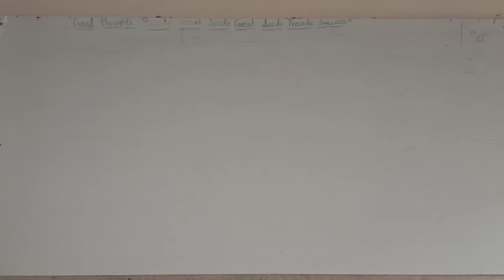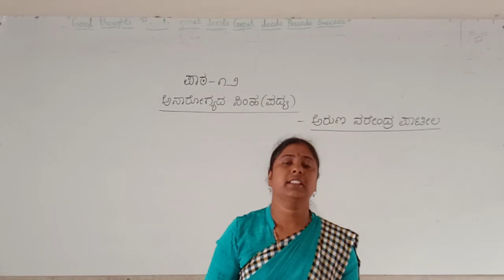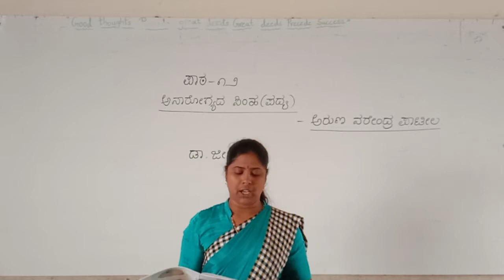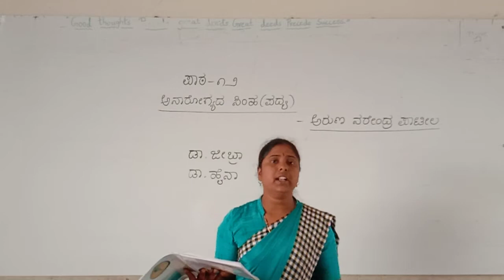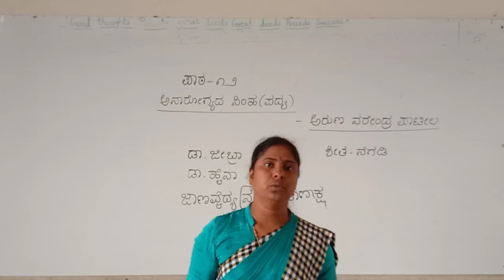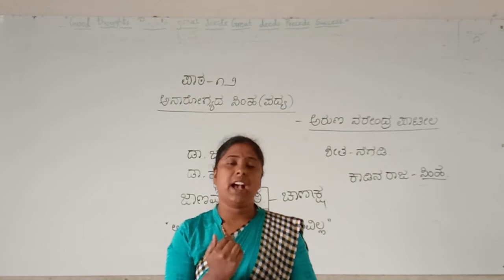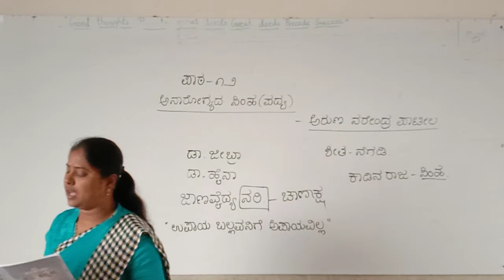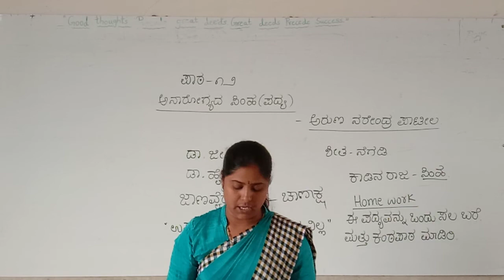CBSE 3 KANNADA SEM 2 BY SAVITRI MAM DAY 22